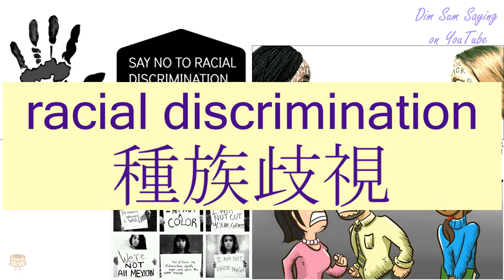"RACIAL DISCRIMINATION" in Cantonese (種族歧視) - Flashcard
[jung2 juk6 kei4 si6] "RACIAL DISCRIMINATION" in Cantonese (種族歧視) - Flashcard. Additional information about the word: racial discrimination,racism,Jim Crowism,color bar,color line.